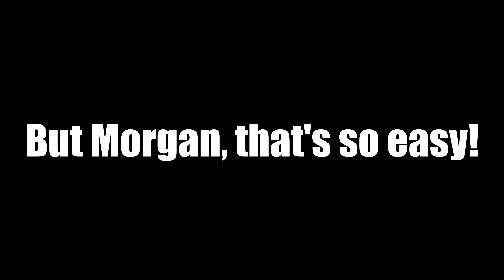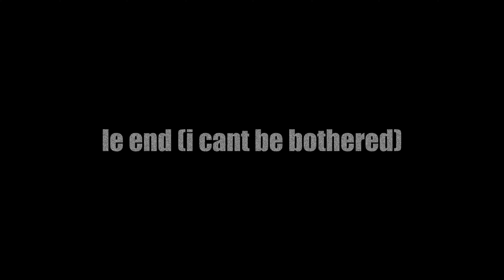Morgz kills his only Friends! (YTP)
epic video
sos 4 no link im lazy